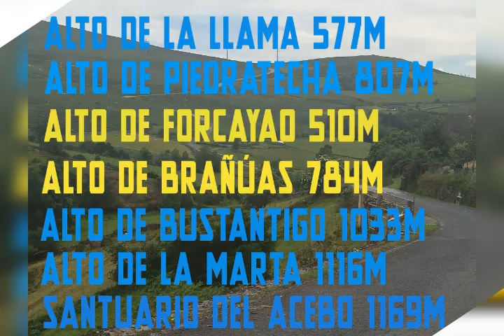Ruta Cicloturista Asturiana (La Marta, Santuario Acebo) (2023.Cicloturismo)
Cangas de Narcea, Santuario Acebo